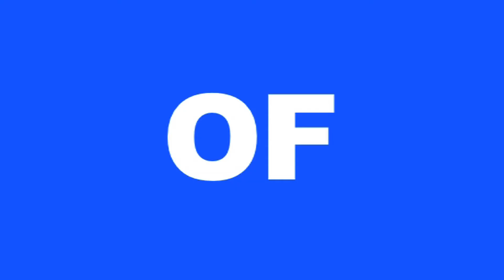The Rise and Demise of Kenneth Kennedy-Smythe - Trailer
The cult dark comedy from Mike Heath is back with a brand new production.

The Americans have struck France with no apparent motive. Kennth, who was correspondant for the BBC, finds himself publicly disgraced and silenced after expressing personal disgust at the actions of the attackers.

Kenneth's girlfried, Jennifer Talia, royal correspondent for the BBC and ceaseless social climber, finds herself caught up in a propaganda trap after being given a position of media power. Her task - to detract the media away from the war...

The Rise and Demise of Kenneth Kennedy-Smythe, (winner of Best New Writing, Best Director, Best Male Actor, Best Female Actors from the 2006 run) is a darkly comic political satire about two characters who have to make serious choices, exploring the power of the media during times of war.

Elysion Productions return to the The Kings Arms and The Lantern Theatre after the acclaimed national tour of Dev's Army.

Wed 19th Jun - Thurs 20th June 7:30pm at Studio Salford, Kings Arms, Salford
Fri 21st Jun - Sat 22nd Jun 7:30pm at The Lantern Theatre, Liverpool

Writer/Director: Mike Heath
Kenneth Kennedy-Smythe: Darren Langford
JenniferTalia: Carly Tarett
Film Maker: Steven Hutchinson
Designer: Rachael Gittins
Producer: Gayle Hare